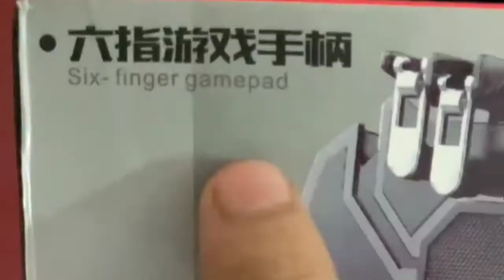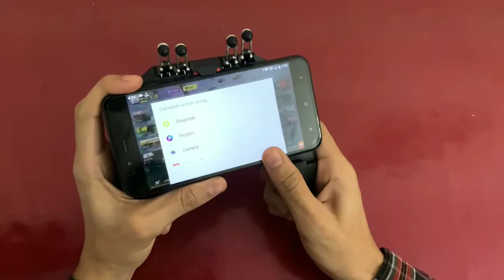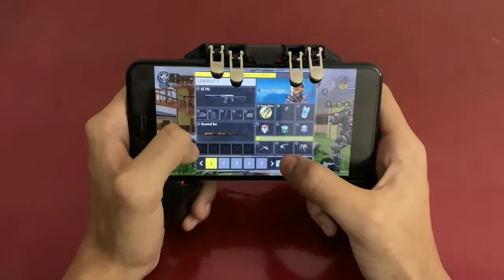Six Finger mobail gamepad Game controller | Ak66 Mobail Controller Unboxing setting and Gameplay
six finger Mobail Controller

Call of duty mobile
Cod master 870